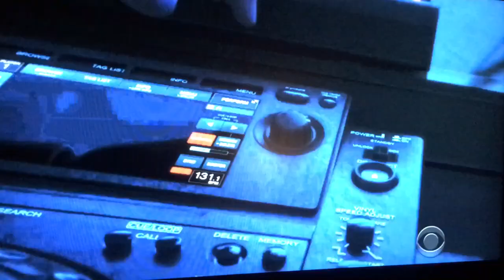Michael Jackson Halloween end of tv show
Sorry guys I did not put this on YouTube I for got to put it on